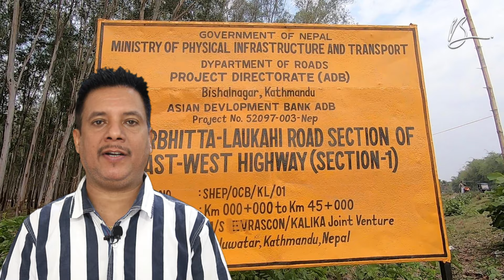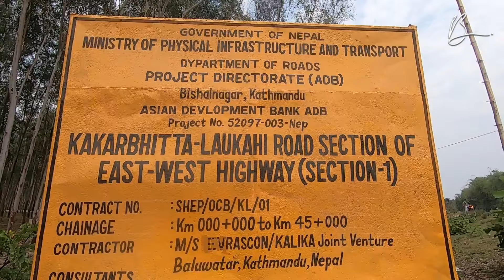एसियन राजमार्गको काम तिब्र - कन्काईको अर्को पुल बन्दै, कहाँ कहाँ के हुँदैछ ? Asian Highway Update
एसियन राजमार्गको काम तिब्र - कन्काईको अर्को पुल बन्दै, कहाँ कहाँ के हुँदैछ ? Asian Highway Update | Bijay Bhattarai | Asian Highway in Nepal

Bijay Bhattarai is authorized to upload this video. Using of this video on other channels without prior permission will be strictly prohibited. (Embedding to the websites is allowed) Thank you.